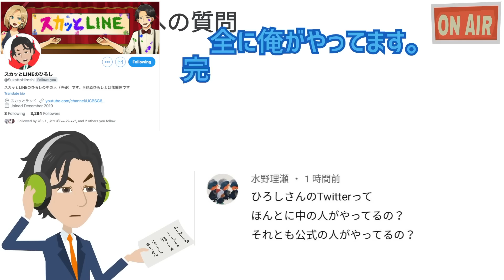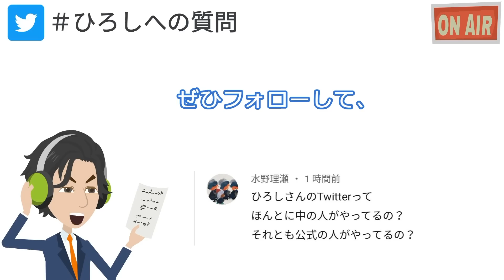【LINE】婚約者の金で元カレと浮気旅行した彼女→彼氏、家族、財産全てを失っててワロタwwwww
サムネ、ひろしに見えないけどひろしですw

●メンバー●

助演　さよよ
助演　ヨツバ
イラスト　maRea moRso
脚本　mab
監督　管理人